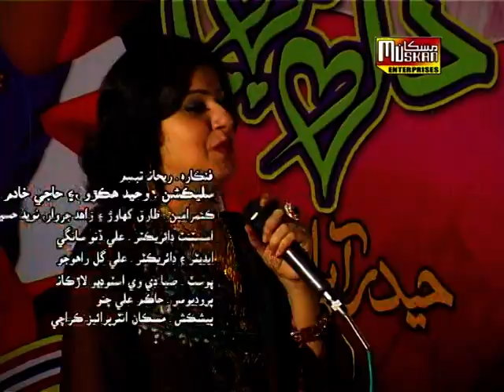تونکي جيڪوکپي / ريحانا تبسم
? ( Official Sindhi Video ) | ? | Muskan Gold | 2022 |

◾️ 𝗦𝗼𝗻𝗴 :
◾️ 𝗦𝗶𝗻𝗴𝗲𝗿:
◾️ 𝗣𝗼e𝘁:
◾️ 𝗣𝗼𝘀𝘁:  Hakim Ali Channo
◾️ Producer: Hakim Ali Channo
◾️ 𝗣𝗿𝗼𝗱𝘂𝗰𝗲𝗱 & 𝗣𝗿𝗲𝘀𝗲𝗻𝘁𝗲𝗱 𝗕𝘆: Muskan Gold ®

Welcome to our music oasis, expertly curated by KMI Digital!
Unleash the full potential of your musical journey as we, at KMI Digital, navigate the intricacies of content management on this channel. As trailblazers in the music industry, our expertise extends beyond aggregation and monetization—we're your strategic partners in promoting your content across global Telcos and over 150 digital platforms. Join us, where your musical brilliance meets digital excellence. Elevate your sound with KMI Digital! 🎵✨

For Music Distribution, MCN, and promotion contact Now:-

🌐 𝗖𝗼𝗻𝗻𝗲𝗰𝘁 𝘄𝗶𝘁𝗵 :  Muskan Gold

👉 Likee -

© Copyright Information:
• All Rights of , logo, audio & video are reserved by Muskan Gold